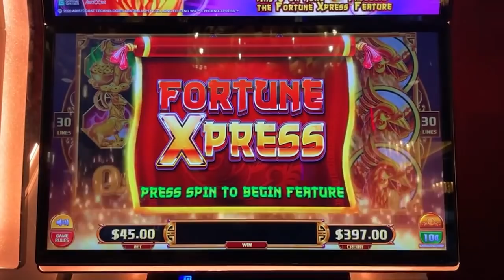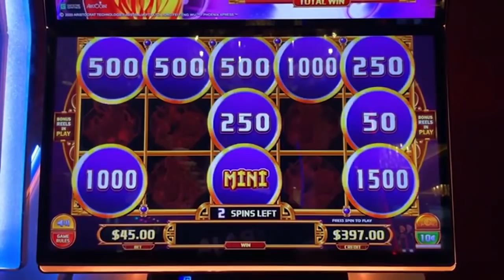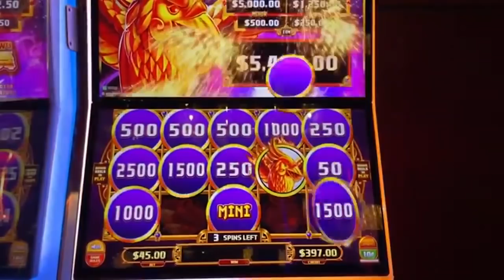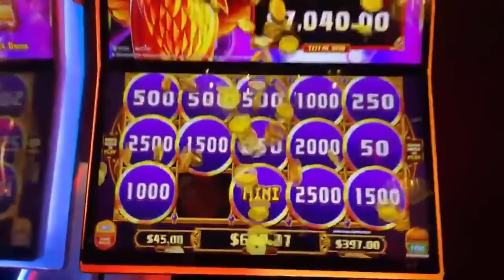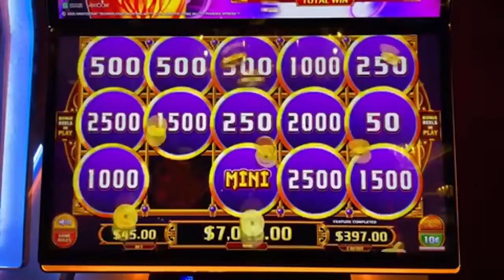I Hit a Mega Jackpot on My First Spin!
Big Win on Fortune Xpress!

6️⃣ SC: srich10195